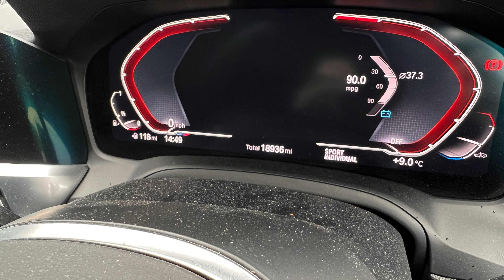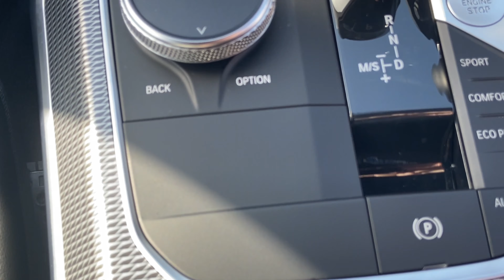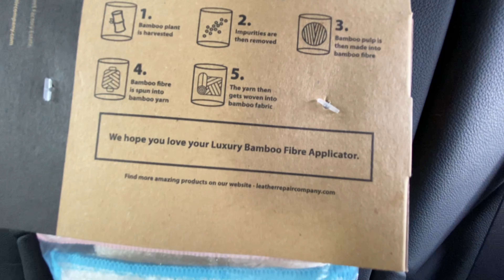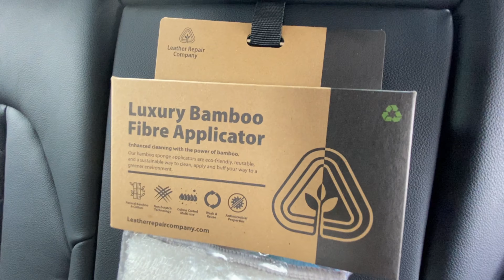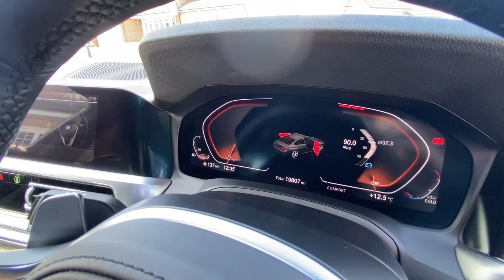CLEANING MY OWN BMW 330i INTERIOR AFTER TWO YEARS OF OWNERSHIP in 4K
In this video I tackle cleaning the interior of my BMW 330i that I’ve neglected for the past 2 years.
I don’t do a lot of miles but with work, family & the great British weather it’s always been a case of “Meh!, I’ll do it next time” well THIS IS THAT TIME

it’s a prelude to a mega leather cleaning test I’m conducting using 10 different brands of leather cleaning products , and a few things people really shouldn’t be using on leather.

Back to this video, I hope you enjoy the process, I’ve tried to get footage in some interesting angles, let me know what you think of it , enjoy 🍿

VIDEOS OF RELATABLE INTEREST

Amazon Links for recommended products

AUTOGLYM POLAR BLASTER

AUTOGLYM POLAR BLAST FOAM

WHITE DRILL BRUSHES

KÄRCHER K4

KÄRCHER K4 Compact

KÄRCHER K5 Compact

KARCHER WD3P wet vac

ANGLED QUICK RELEASE EXTENSION 1/4''

KÄRCHER 15M HOSE

SHORT TRIGGER GUN (KÄRCHER K FIT)

MTM SGS35 STAINLESS STEEL GUN

 MTM HYDRO PF22 SNOWFOAM LANCE

WARM AIR DRYER FOR ALLOYS AND CREVICES

EZ SMALL WHEEL BRUSH

EZ LARGE WHEEL BRUSH

Interior Scrub Pads 4 pack

RECORDING EQUIPMENT

APPLE IPHONE
PHONE HOLDER
MANFROTTO MINI TRIPOD

If you loved this video and you want to help support the channel, you can do so from even £1 by clicking on the support tab in linktree, thank you for your continued support 🎥